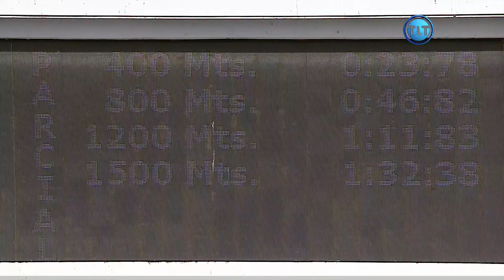5ª Válida | "PAPA PEDRO" | 21 de marzo | Reunión 11 | La Rinconada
Continua la R11 en el Hipódromo La Rinconada, con la undécima carrera de este domingo 21 de marzo, cuyo ganador fue "PAPA PEDRO" (10) con la monta de Francisco Quevedo y el entrenamiento de Luis Peraza.